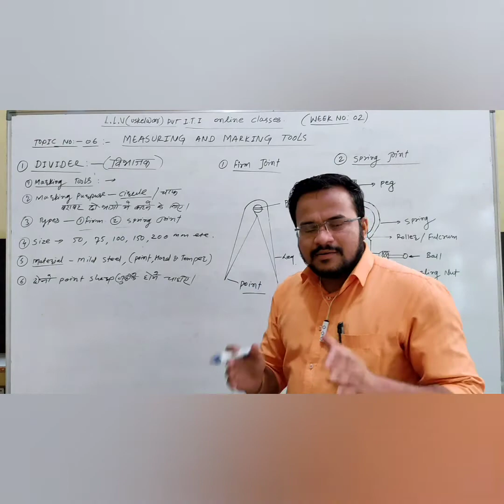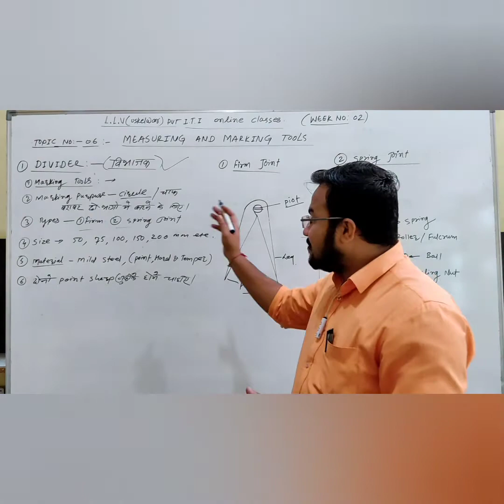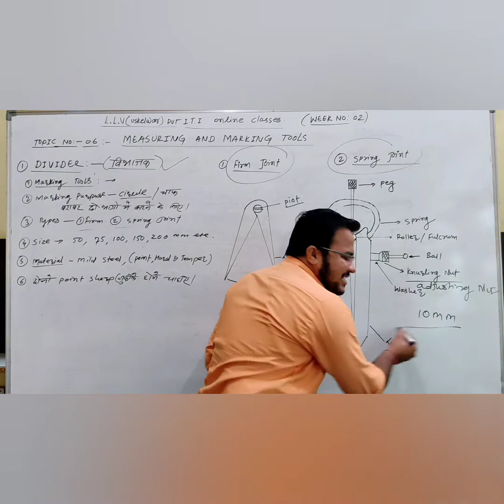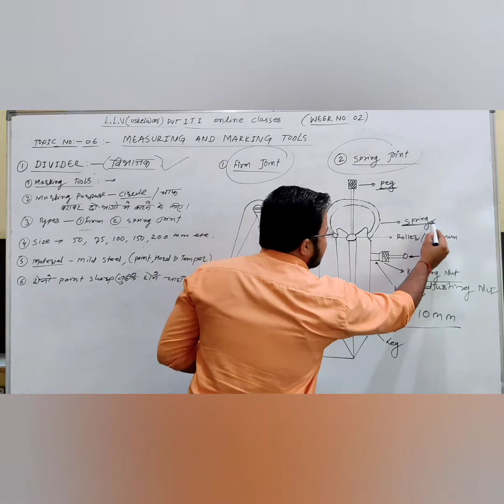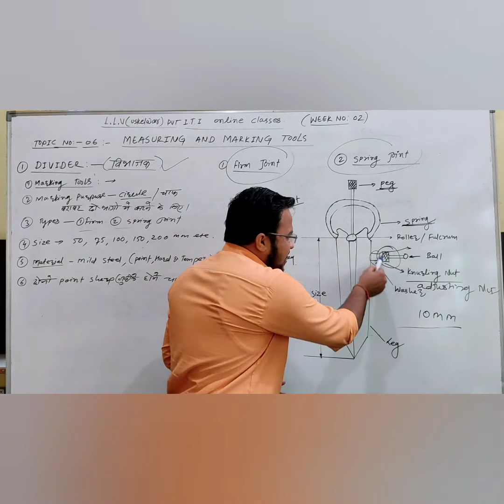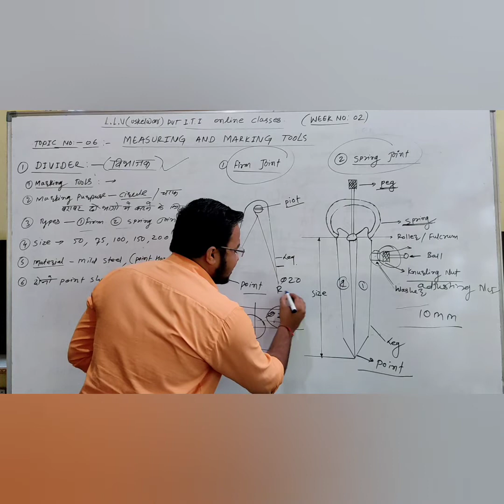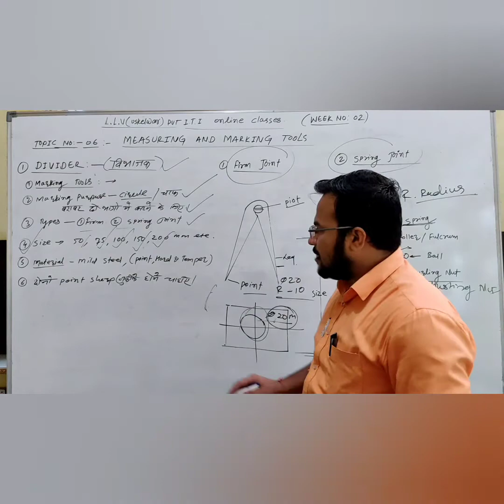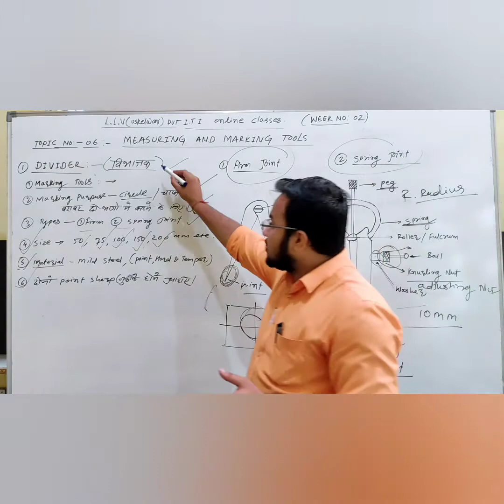W.02.T.06- DIVIDER(MEASURING TOOLS)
by chetan pal(fitter instrctor)